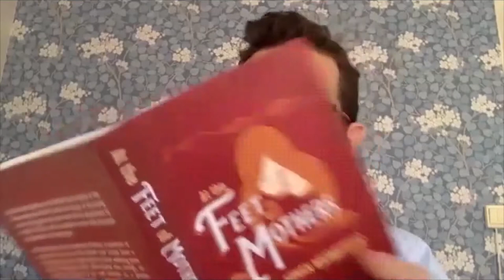Cambridge Creative Writing Centre Conversations with Adnan Mahmutović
Seventh in a series of conversations with ICE Tutors about writing, resilience and reflection in a time of isolation

Lucy Durneen interviews Adnan Mahmutović about his new novel, At The Feet of Mothers, which explores themes of belonging and shifting borders and identities. They talk about the writer’s role in asking questions and the importance of not offering the reader answers too readily. As a writer, Mahmutović says, the very last question to ask is, why you began in the first place, once you can answer that then you may have finished your book.

Books by Adnan Mahmutović:
At The Feet of Mothers (Cinnamon Press)
Visions of the Future in Comics (McFarland Press, 2017)
Ways of Being Free (Rodopi, 2010)
Thinner than a Hair (Cinnamon Press, 2010)
How to Fare Well and Stay Fair (Salt Publishing, 2012)